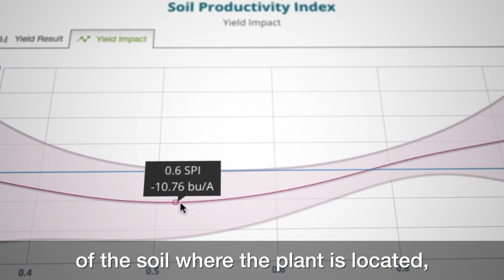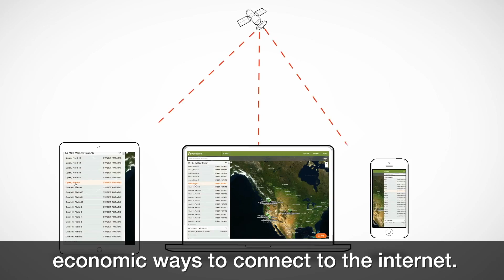What is the precision agriculture? Why it is a likely answer to climate change and food security?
Precision agriculture: a likely answer to climate change and food security. Is it accessible for everyone?